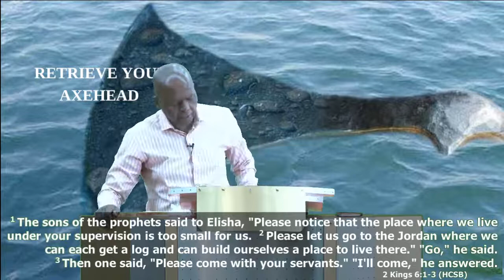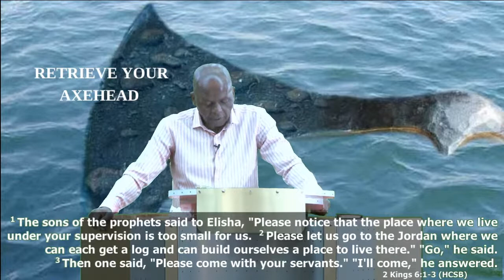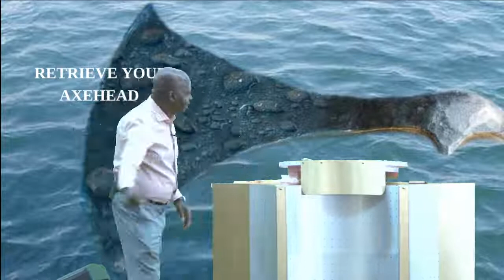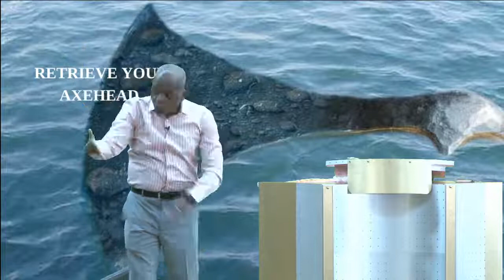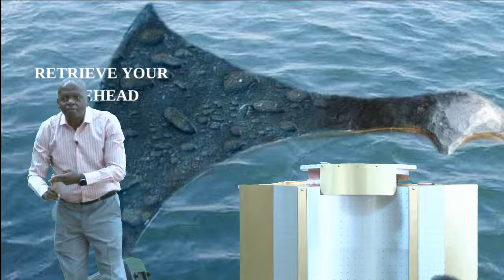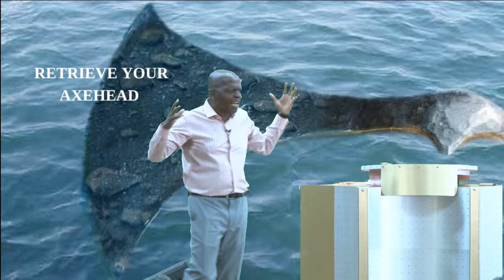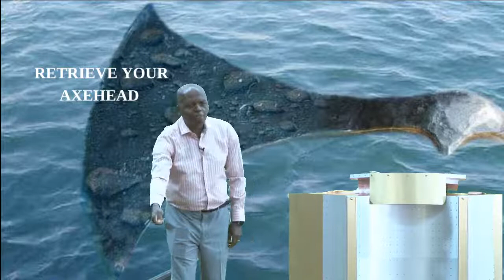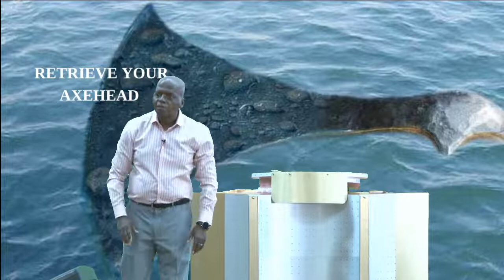''Retrieve Your AXEHEAD"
Ps VJ Kumalo
09 October 2022